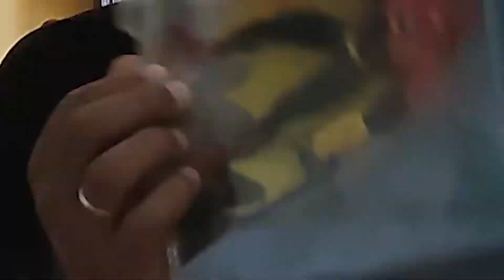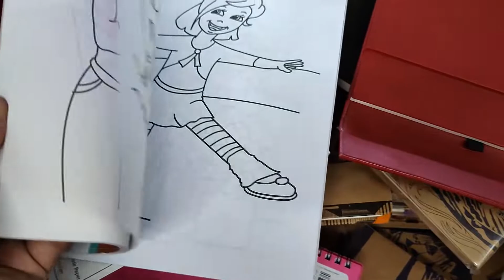Covid-19 did not finish me, YET | Dolo 650 | Vlog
Hope you are all doing fine .

Don't worry my Chomu's. I am still alive for now.
Please let me know if all my subs are alive in the comment section below.

If you are not sub also please let me know.

2+2= HI

YES